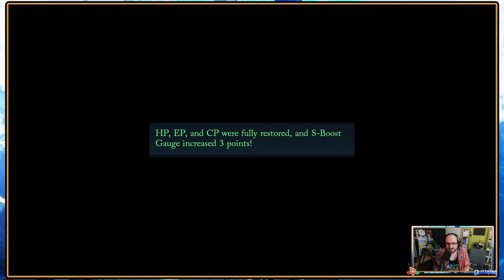Trails Through Daybreak - More Ally Chatting & Nov 30th Old Town Sweep - Episode 186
The eleventh entry of the series brings us to Calvard as we join the Spriggan Van Arkride and Agnès Claudel in a quest to find mementos of her grandfather, the Oct-Geneses, in a full Let's Play of Nihon Falcom's Trails Through Daybreak!

Chatting to our allies after Van's announcement we still have Bergard and Agnès left before starting our day of work with the Old Town sweep!